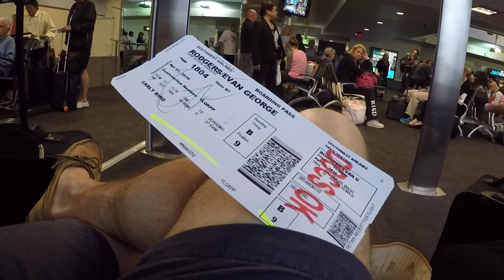Our Trip To One Happy Island (Aruba 2016)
this video is definitely different than my others but this style is probably my absolute favorite to make. I hope you all enjoy this short video of our amazing weekend on the island of Aruba. We stayed at the Holiday Inn Resort & Casino Aruba and was very happy with it. If you are thinking of making the trip over there I would HIGHLY recommend it.

Song:
You & Me feat. Eliza Doolittle (Flume Remix)